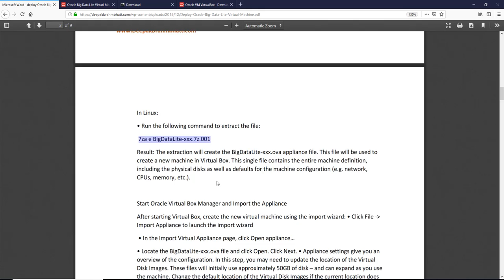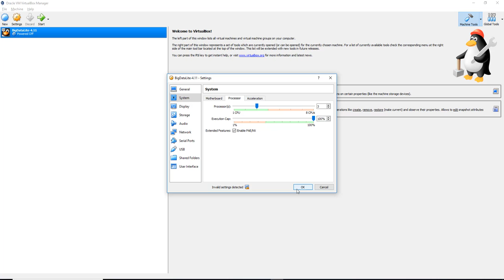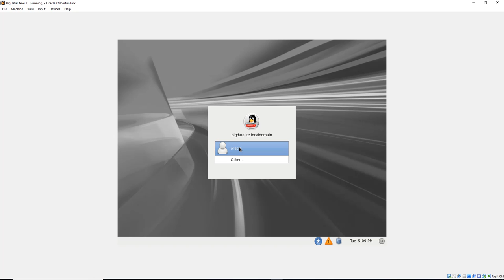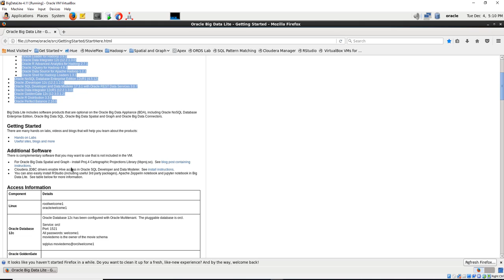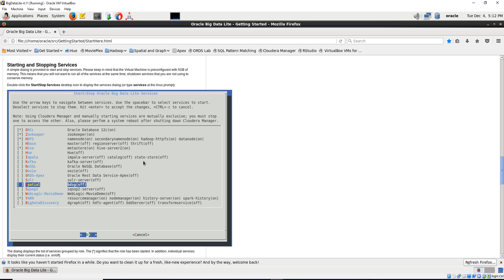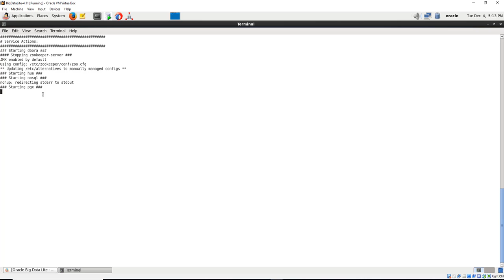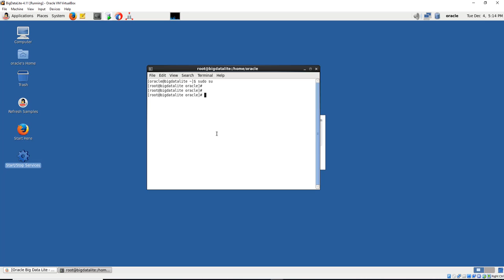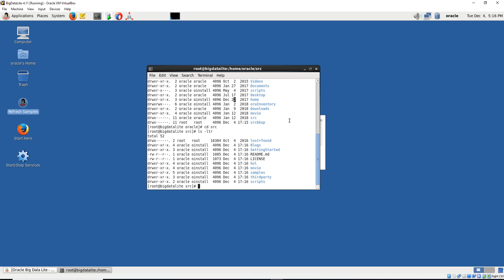Startup Virtual Machine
Get complete Tutorial at DeepakBrahmbhatt.com